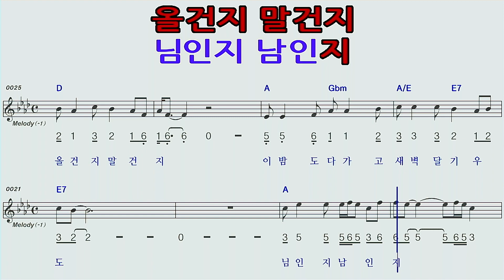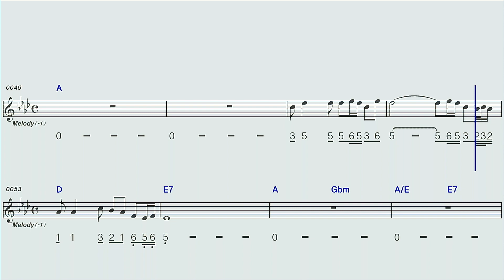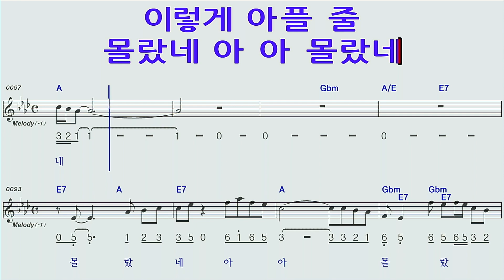정하나준것이/현당A하모니카 숫자악보MR